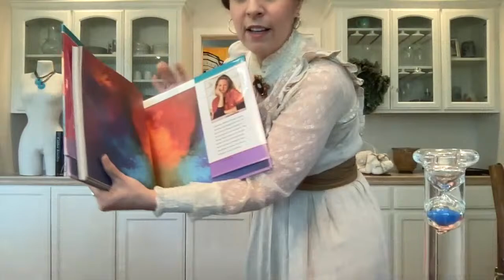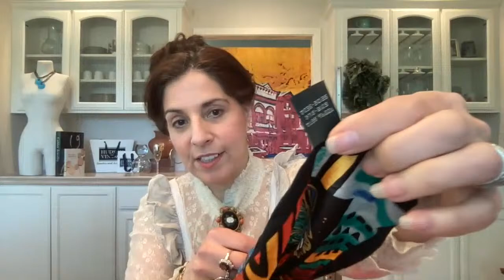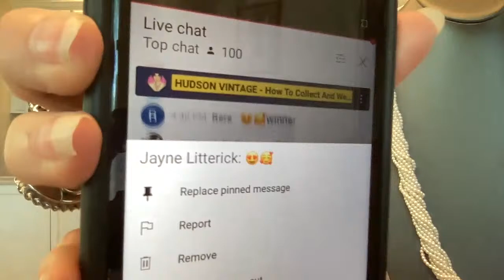Vintage Jewelry! Mothers Day Auction! Get what you really want!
Here's the list for today's auction!
Also don't forget to check getwhatyoureallywanted hudsonvntage to see what everyone has up for Mother's Day specials!

1. Cross bracelet CZ rose vermeil signed 30
2. Juliana juicy rhinestone necklace near mint 1960 35
3.  Panther link pin link earrings 1980 60
4.  Panther link necklace and potato clip earrings 1980 75
5.  Mop sterling ring 25
6.  Dragons breath bracelet 1960 45
7. Sterling CZ scatter ring italy 85
8.  Plique-a-jour earrings 1970 45
9.  Sterling Kokopelli earrings face Mexico 45
10. RLM silver spiral earrings 75
11. Malachite tiger eye chandelier sterling earrings 45
12. Three cat brutalist ring 1985 160
13. Diamond slide 10k .5 carat 200
14. Swarovski door knocker earrings the larger ones 1980 mint 55
15. Scarab bracelet 14k gold filled 1970 65
16. Lapis lever back goddess earrings Thailand 30
17. Coach  court slim body made in NY 85
18. Coach bucket legacy gold 100
19. Laurel Burch scarf and book 35
20. Israel opal huge ring big size 100
21. Sajen collar rare twisted cable with pendant signed 120
22. Judith Jack necklace with marcasite cz 75
23. Anatoli bracelet 85
24. Boulder opal bracelet 85
25. Twin turquoise Howlite necklaces 25

I am a vintage jewelry expert and have a vast collection of vintage jewelry and clothes. I have been a source for movies and TV,  (the last being "The Irishman").  I make videos on creating personal style with modern clothes we buy everyday, and adding vintage finds and thrifted treasure!  I'm a long time vintage professional. I've been a high-end NY vintage shop owner,  and my personal collection remains a source closet for designers and wardrobe directors.

♥︎ FRIEND MAIL
Hudson Vintage
Nevada City, CA
95959